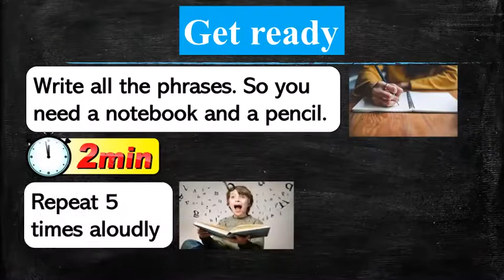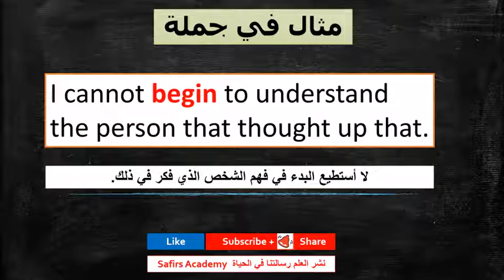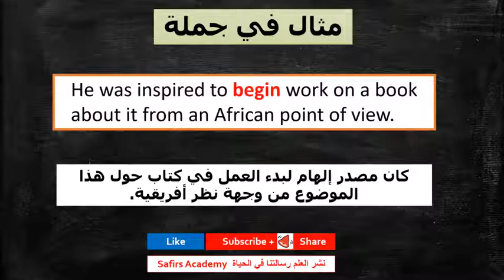اهم 1000 كلمة انجليزية في دقيقتين شرح كيفية استخدامها في جمل و المرادفات safirs academy 75 begin